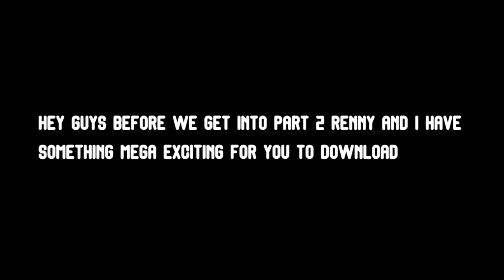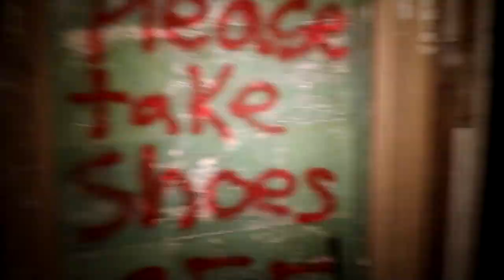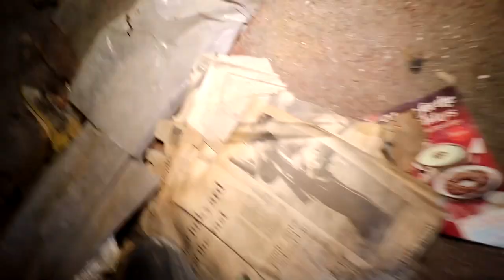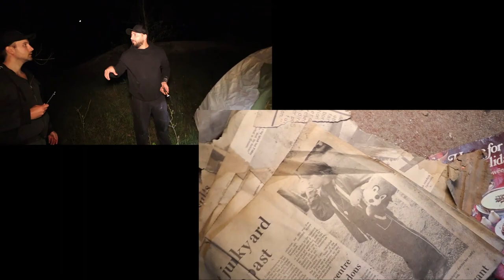CAMPING IN THE BLAIRWITCH FOREST GONEWRONG WE WERE ALL ATTACKED!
*DOWNLOAD MY NEW AND EXCITING GAME HERE*
*APPLE STORE*